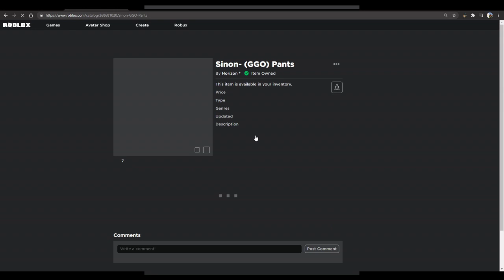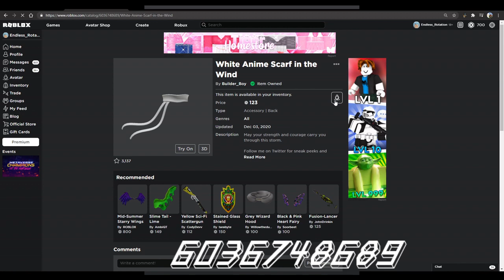How to make Sinon in Roblox